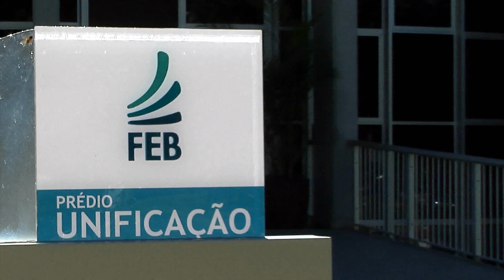CFN 2013 - Divaldo Franco comparece ao 2º dia do CFN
No segundo dia da reunião do Conselho Federativo Nacional, o médium e palestrante espírita Divaldo Pereira Franco faz pronunciamento no plenário da Federação Espírita Brasileira.